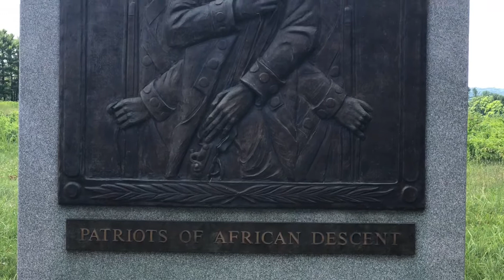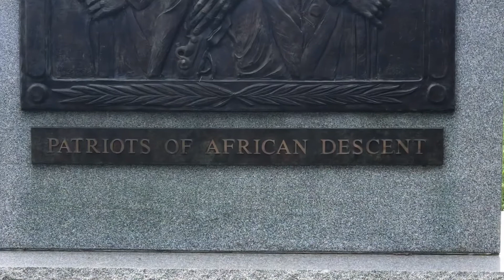Patriots of African Descent Monument, Valley Forge